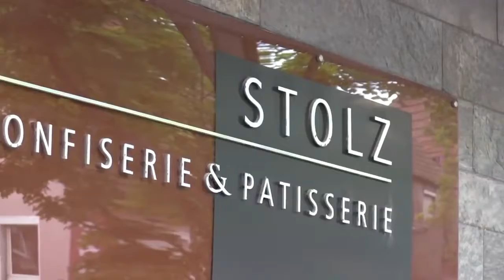شاهد رووعة تحضير الحلويات في فرنسا !! ابداع !!